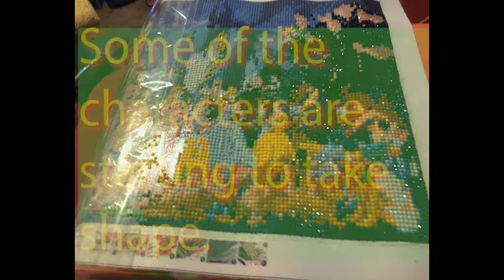Diamond art disney edition Day four.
Here is Day four of my Diamond art project. The characters are starting to take shape and others are starting to stand out.

Music credit.
Perfect upbeat, hopeful music for rejuvenation, it helps you wake up.
It's meant for meditation, yoga, studying, traveling, and much more.

Track information:
Title: Sunday
Composer: Ken Maximus

Celebrating Music, one track at a time.

Calm and peaceful music with the facility to inspire,
to heal, to assist focus, to assume higher, clearer and in new ways.

The tracks will be released episodically every day.